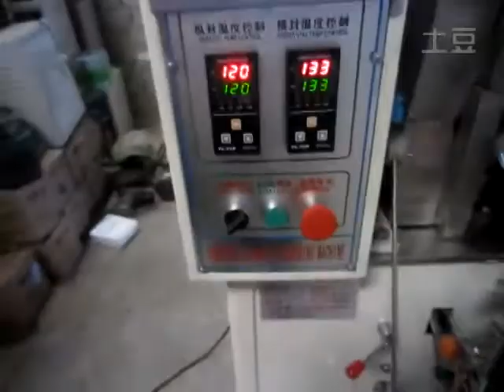Mitsubishi PLC automatic granule packaging machine VFFS packing system with tipper-hopper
1.Specifications

Vertical Automatic Spice powder sachet Packing Machine
1.Imported Japan technology
2.PLC control
3.Speed:35-70 bags/min
4.Manufacturer

2.Applications:
All kinds of medicine, veterinary medicine, food, spices, additives, pesticide powder etc.

3. Features:
Machine adopts Japan PLC programmable controller and English panel.
It is controlled by Micro-computer operation interface, it's easy to operate, convenient in adjustment and super automatic.
It can set the length of bag with fully automatic by micro-computer control center.
Driven by step motor with high precision, tipper-hopper filling device is able to fill.
This machine can be adjusted at will in the rated materials, and finish the functions such as bag making, measuring, filling, sealing, cutting, counting and produce date printing in the meanwhile.
Photoelectric tracking system and two way compensate function are adopted to ensure the automatic correcting of double face printing design on packing bag.
It can set up the pouch length directly at the tender side at the same time, and do step-less adjustment to the pouch length at the pouch length range.
Note:
1.Payment: TT After signing the contract, the buyer pre-paid 30% of the total contract price to the supplier; supplier before delivery, the buyer paid 70% of the total contract price.
 2.The period of these devices is 10days
 3. Delivery Location: FOB Shanghai

Our services:
B-On-site installation:
B-Technical support
and theprocedures.